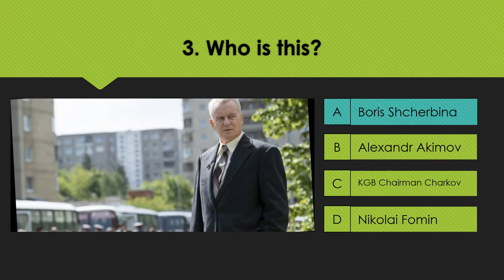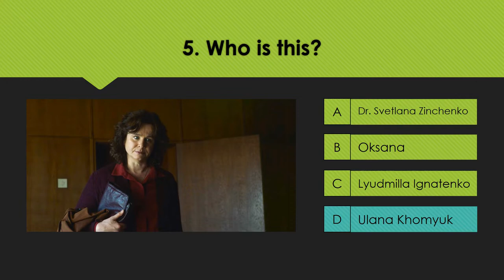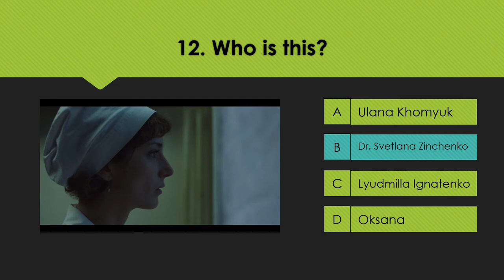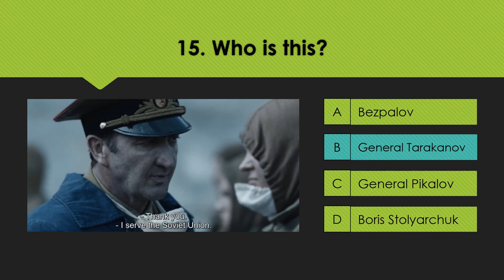Chernobyl Quiz: Name All The Characters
Can you guess the character from Chernobyl? This won't be as easy as you would expect.

Chernobyl is a 2019 historical drama television miniseries that revolves around the Chernobyl disaster of 1986 and the cleanup efforts that followed. The series was created and written by Craig Mazin and directed by Johan Renck. It features an ensemble cast led by Jared Harris, Stellan Skarsgård, Emily Watson and Paul Ritter.

The five-part series premiered in the United States on May 6, 2019, and concurrently in the United Kingdom on May 7, to widespread critical acclaim. At the 71st Primetime Emmy Awards, it received nineteen nominations and won for Outstanding Limited Series, Outstanding Directing, and Outstanding Writing, while Harris, Skarsgård, and Watson received acting nominations.

0:08 Jessie Buckley as Lyudmilla Ignatenko
0:21 Jared Harris as Valery Legasov
0:33 Stellan Skarsgård as Boris Shcherbina
0:46 Adam Nagaitis as Vasily Ignatenko
0:58 Emily Watson as Ulana Khomyuk
1:11 Paul Ritter as Anatoly Dyatlov
1:23 Robert Emms as Leonid Toptunov
1:36 Sam Troughton as Alexandr Akimov
1:48 Adrian Rawlins as Nikolai Fomin
2:01 Alan Williams as KGB Chairman Charkov
2:14 Con O'Neill as Viktor Bryukhanov
2:26 Nadia Clifford as Dr. Svetlana Zinchenko
2:38 David Dencik as Mikhail Gorbachev
2:51 Billy Postlethwaite as Boris Stolyarchuk
3:04 Ralph Ineson as General Tarakanov